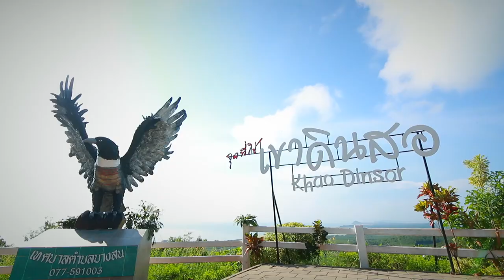1 นาที กับ BCG Model ตอน ติดตามเส้นทางอพยพ “เหยี่ยวนกเขา”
สวทช. ร่วมกับ มหาวิทยาลัยเทคโนโลยีพระจอมเกล้าธนบุรี (มจธ.) และหน่วยงานที่เกี่ยวข้อง ศึกษาเส้นทางอพยพของเหยี่ยวนกเขาพันธุ์จีนและญี่ปุ่น ด้วยเทคโนโลยีเครื่องส่งสัญญาณดาวเทียมพลังงานแสงอาทิตย์ ในพื้นที่เขาดินสอ ต.บางสน อ.ปะทิว จ.ชุมพร

พบว่า เหยี่ยวนกเขาพันธุ์จีนพบอพยพลงใต้ไปยังบริเวณเกาะสุมาตรา เพื่ออาศัยในฤดูหนาว จากนั้นอพยพกลับไปยังพื้นที่ผสมพันธุ์ทางตอนใต้ของจีน ก่อนจะอพยพผ่านเขาดินสออีกครั้ง ซึ่งใช้ระยะทางทั้งสิ้น 14,532 กิโลเมตร หรือประมาณ 9,000 ไมล์ เผยให้เห็นเส้นทางการการอพยพที่สมบูรณ์ของเหยี่ยวชนิดนี้ นำไปสู่การอนุรักษ์เหยี่ยวร่วมกันในระดับภูมิภาค และผลักดันให้เขาดินสอซึ่งเป็นแหล่งชมเหยี่ยวที่ดีที่สุด 1 ใน 5 ของโลก สู่ต้นแบบแหล่งท่องเที่ยวฐานความรู้ ตอบโจทย์โมเดลเศรษฐกิจ BCG (BCG economy model)